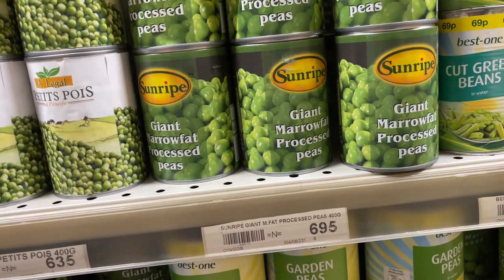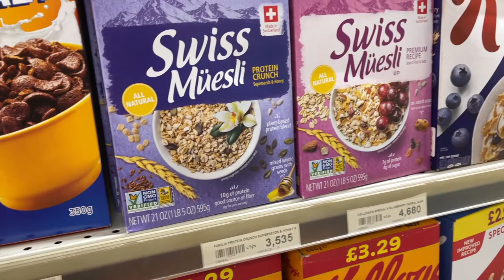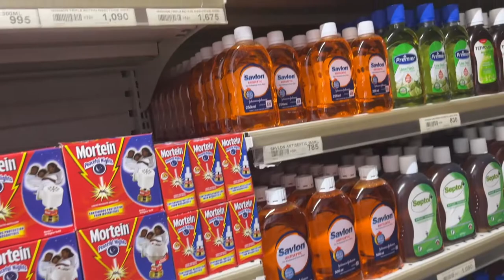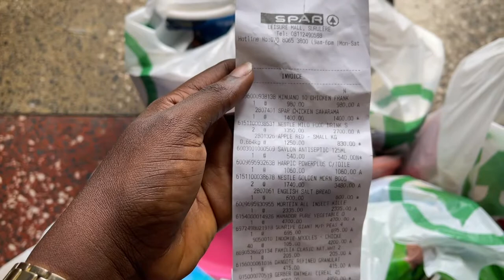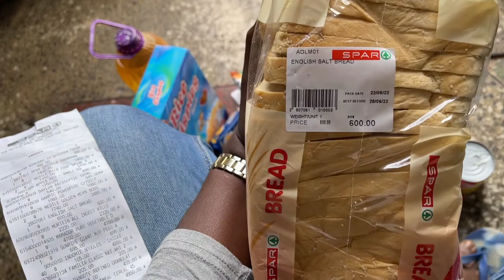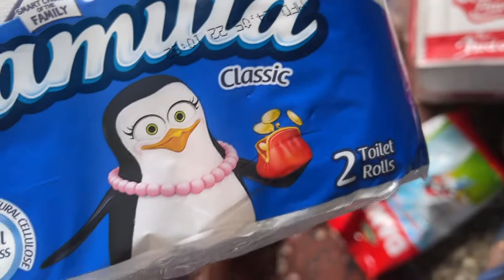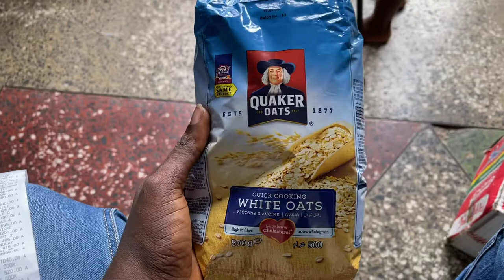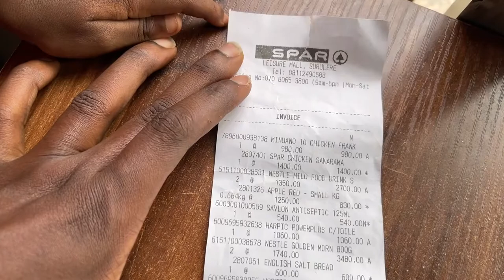Market vlog| How much I spend groceries shopping for my family of four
In this video I went to the popular spar outlet at surulere, I bought a few groceries and ended up spending more than my budget 🥲. I also did a grocery haul for you guys. I say expensive because some things are quite pricey as against the regular markets. But for a view of variety of products both home made and imported visit spar.

Who can find a virtuous woman? for her price is far above rubies.
The heart of her husband doth safely trust in her, so that he shall have no need of spoil
She will do him good and not evil all the days of her life
Proverbs 31:10-12